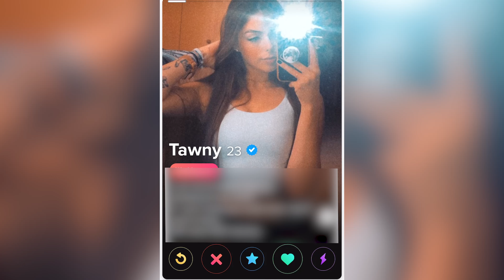Date Any Girl You Want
Arifureta  From Commonplace to World's Strongest has a lot of sexy girls so I figured I would give you practical ways on how to get girls like them yourself!

Anime: Arifureta  From Commonplace to World's Strongest